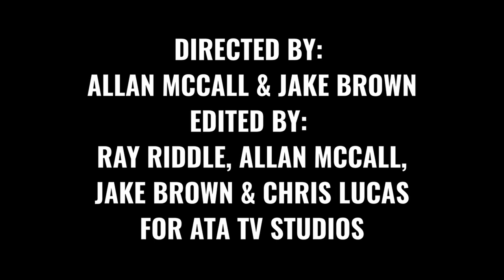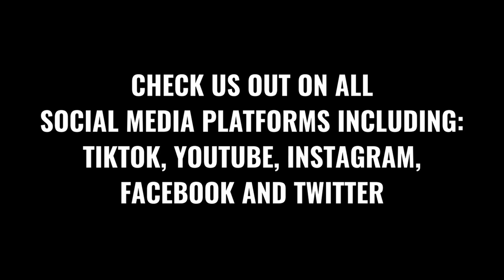ABOUT THE AUTHORS TV SALUTE TO TEACHERS & PROFESSORS KICKING OFF THE 2023 SCHOOL YEAR!! VIDEO # 1